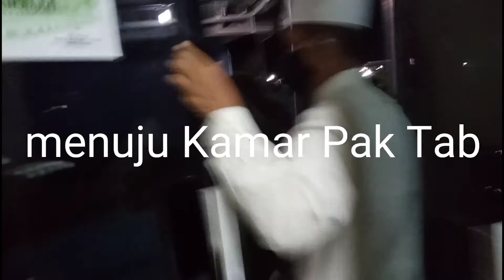Ditolak Memgunjungi Pasiem di Rumah Sakit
Ditolak Memgunjungi Pasiem di Rumah Sakit. Pak Tab